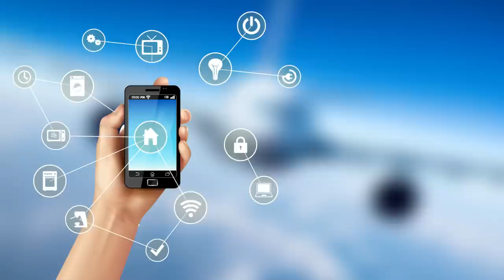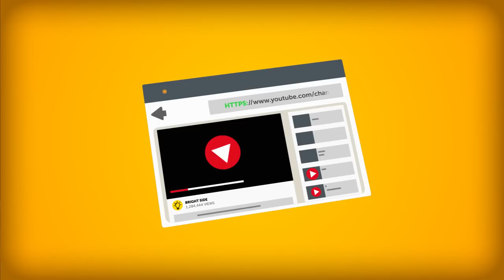The Way Airports Make a Lot of Money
How do airports make money? We mean big money. Go behind the scenes to learn the sneaky ways airports are cashing in big time — and it’s not all from those irresistible Cinnabons on every corner.

Take London’s Heathrow Airport. It runs entirely on profit and is a money-making machine, making most of its dough from passengers. Nearly 650 flights come in and out of this airport daily. How many passengers is that a year, you ask? A whopping 78 million! And it takes 1,485,650,000 bucks to run a commercial airport like Heathrow!

TIMESTAMPS:
Some facts about Heathrow Airport 0:45
Sneaky things airports do 2:08
Vendors 2:18
Non-aviation land leases 3:28
Parking services 3:47
Landing and departure fees 4:08
Baggage fees 6:14
How to save money during your travels 7:18

SUMMARY:
- To break even, Heathrow would have to receive 19 bucks per passenger, but this money doesn’t just come from the ticket they buy. This $19 also accounts for how much money a passenger spends on baggage and other airport services.
- One of the tricks the airports use is not announcing flight gate numbers until 45 to 90 minutes before the plane takes off. That way, people congregate in these middle areas between shops as they wait to find out their gate number.
- Ever notice that there are rental car parking lots and other clumps of shops close to the airport? These places experience lots of business thanks to the airport. Because of this, airports can cash in on the land leases these places occupy.
- If you can’t get one of your friends to drop you off at the airport, you may very well have to pay to leave your car there over the course of your trip. These attached lots typically charge you per night, and it can add up pretty fast.
- Airports make a lot of their money from the flights that land there. Typically, airlines pay airports $9,500 per flight to land, but this amount can vary depending on the size and type of aircraft.
- As if the baggage fees weren’t enough, passengers also face a wide array of fees once they’re on their flight: movies, meals, and drinks.
- According to a recent study by consulting firm IdeaWorksCompany and CarTrawler, a whopping $57 million in fees was made by US airlines in 2017. That same year, $82 billion was made in baggage fees on a global level.
- Bring an extra fluffy jacket to serve as a pillow on the flight so you don’t have to buy one that you’ll end up returning at the end of the flight.
- As long as it’s within the airport’s security requirements, pack a sandwich or a snack to save yourself that extra 20 bucks.
- In-flight entertainment can cost you. Some airlines offer it for free, but you’ll usually have to pay for movies or cable TV. Instead, download a movie or 2 from Netflix onto your computer before you leave.

East News